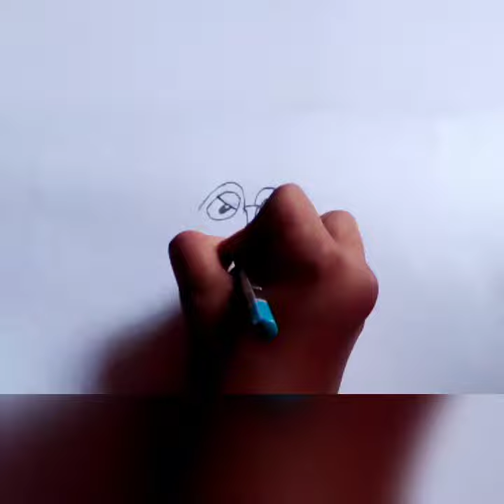How to draw in froakie#my son drawing